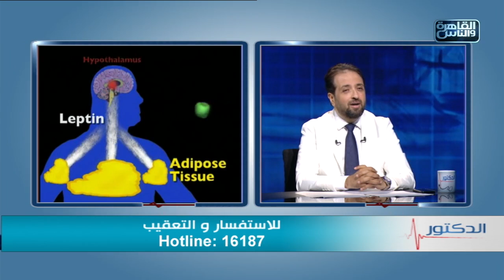الدكتور | جراحات السمنة المفرطة مع دكتور كريم صبري